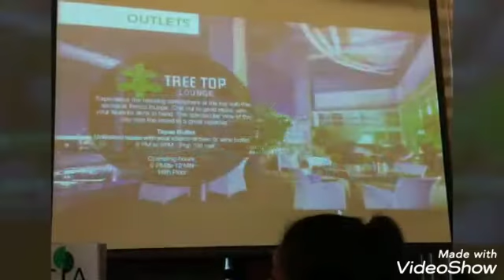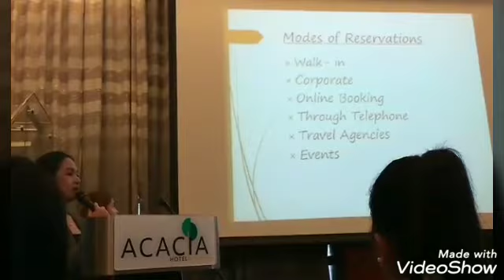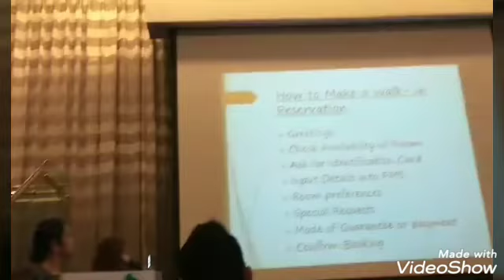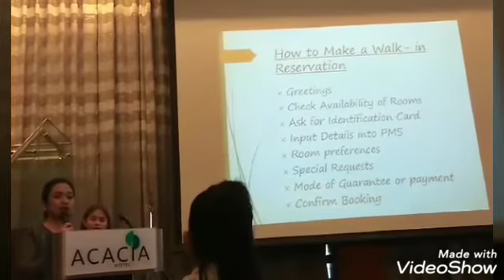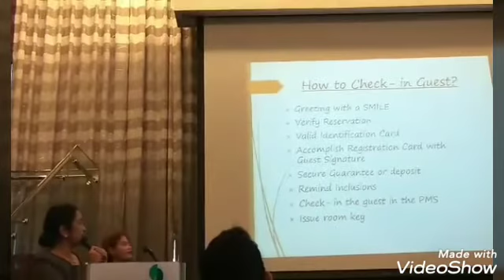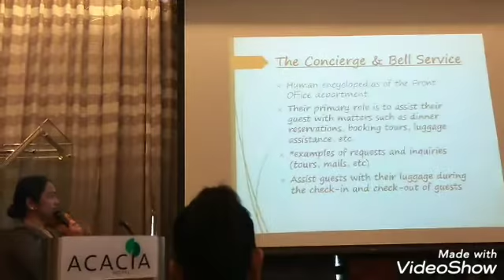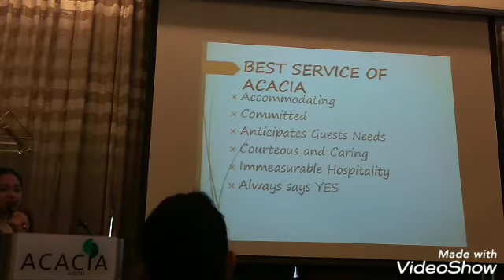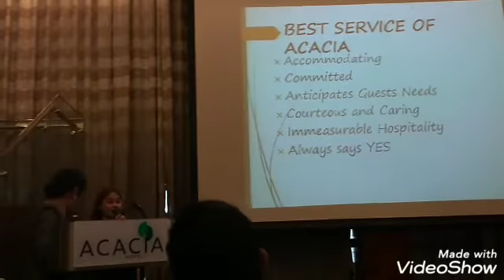immersion Acacia hotel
trimex immersion